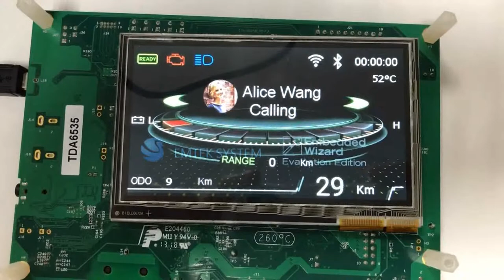4.3" MotorBike Digital Cluster Demo (Emtek System Inc.)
NXP RT1052 4.3" TFT 480*272